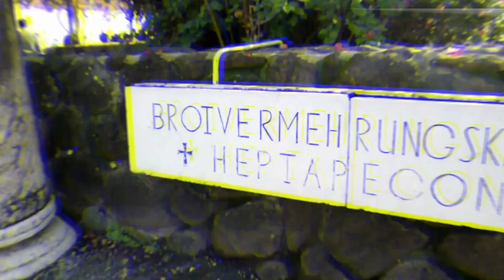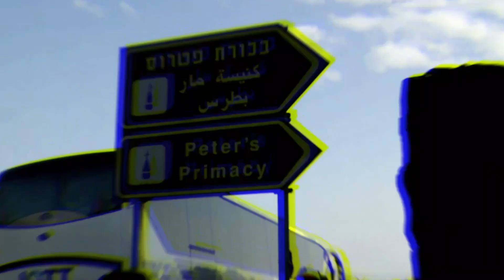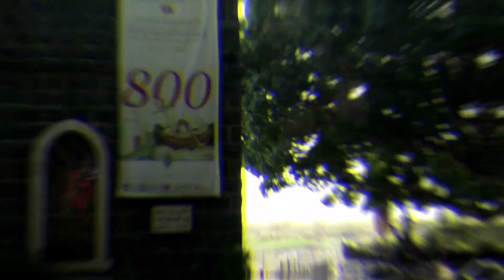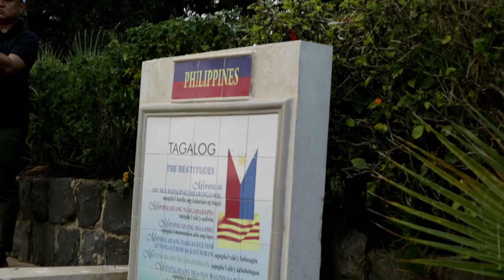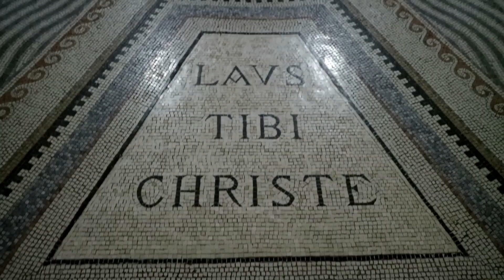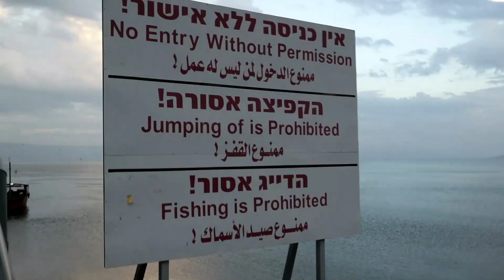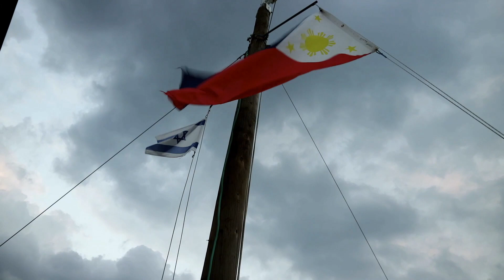⛵️ cruising in the sea of galilee | GALILEE, Israel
Wow, it's been a year since I uploaded a video. Hope you guys are still there waiting for me (haha). College has been such an eye-opener and it kinda gave me the challenge of adjusting. Nevertheless, here I am tryna go back to vlogging by uploading some unedited videos that I had during the 2018 Holyland trip. Hope you guys enjoy!

Special thanks to @ebbkristiyano for the edit!